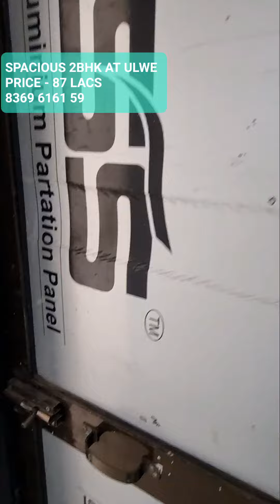SPACIOUS 2BHK FLAT AT ULWE, NEAR BAMANDONGRI RAILWAY STATION, PRIME LOCATION, TOWER, 8369 6161 59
Sunny Real Estate
Sunny Orchid Bliss, Shop No.2, Sector-5, Plot No.72, Opp. Bamandongri Railway Station, Ulwe.